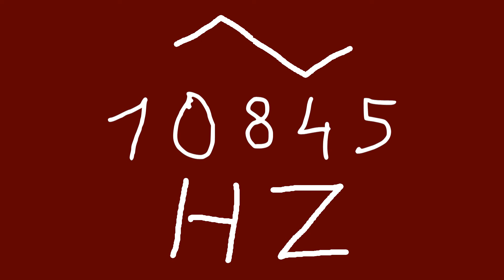10845 hz triangle